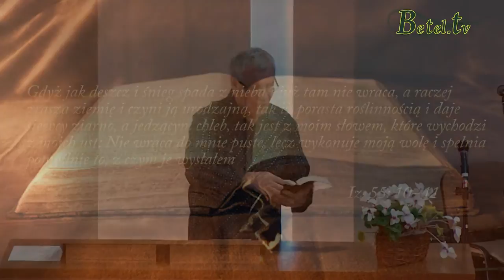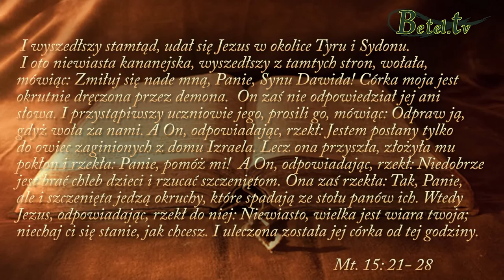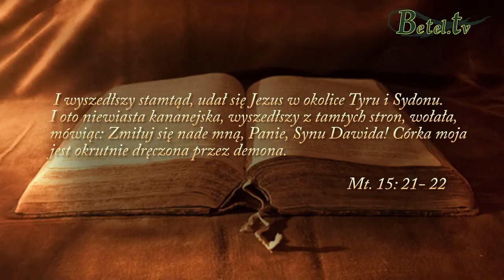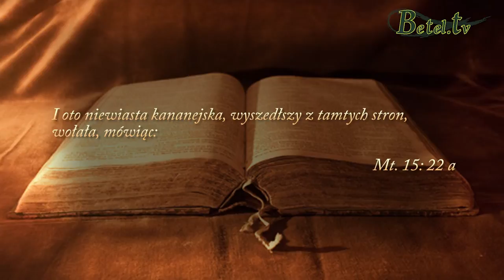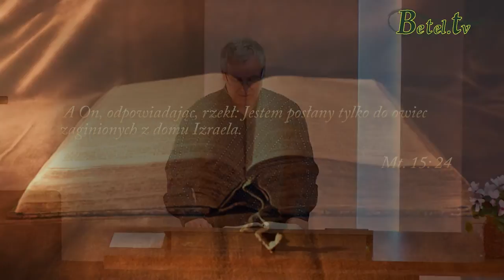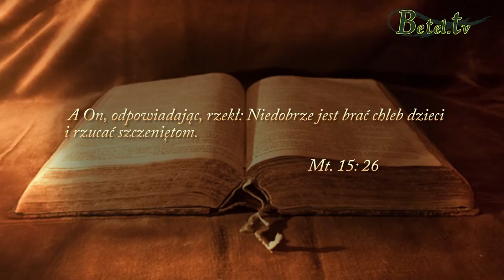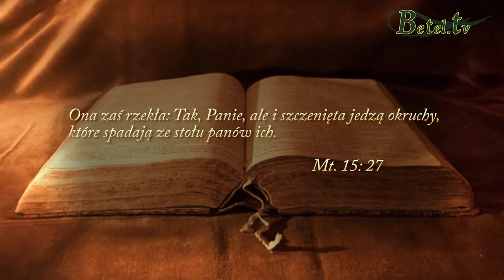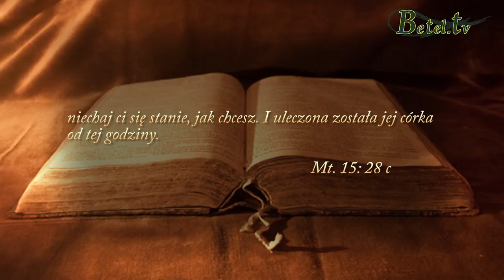13.12.2014- UWOLNIENIE cz.II- Pastor Marek Tomczyński